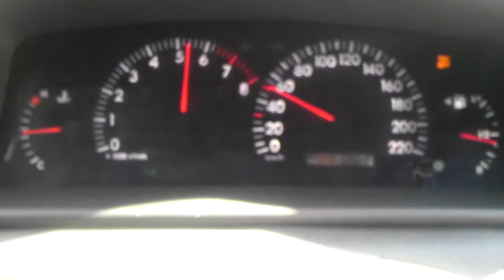corolla 1.6 vvti 0-100 accleration